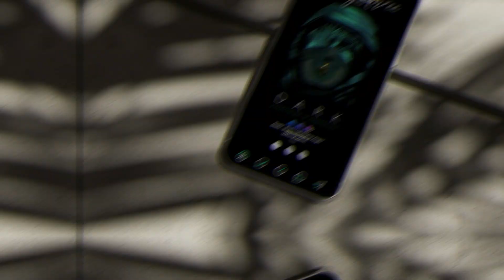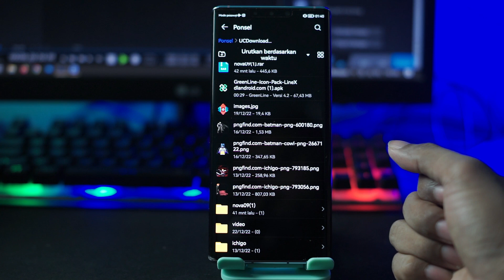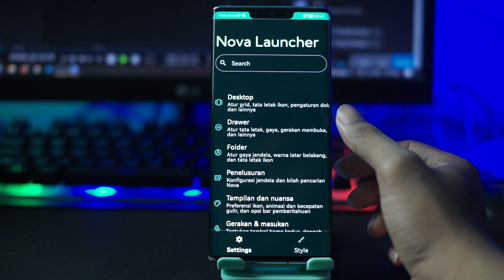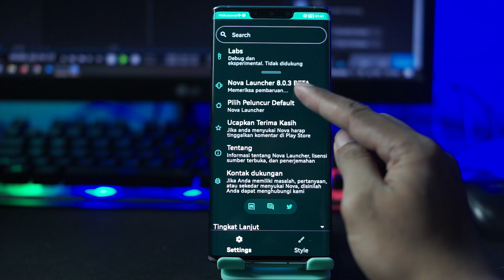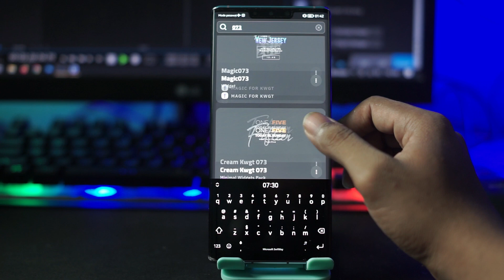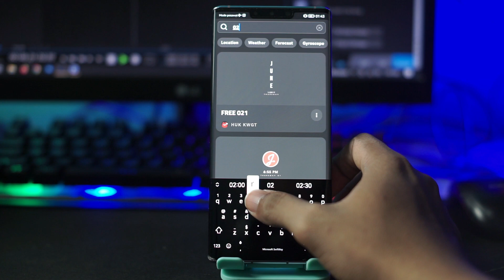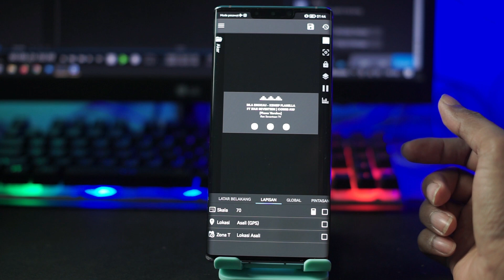It's Pretty !!! Tema Dark Green Simpel dan Minimalis Bisa Untuk Semua Android - Setup Nova Launcher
5. Mini music player KWGT